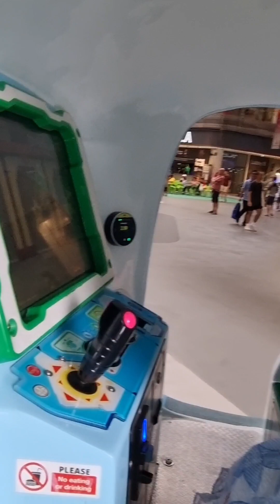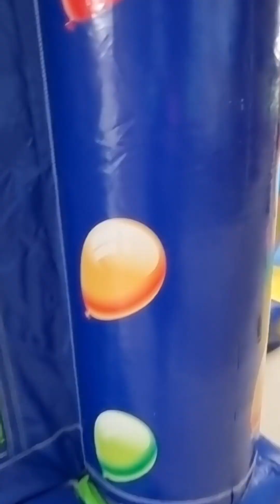Our Tampines hub/long weekend/Saturday vibes